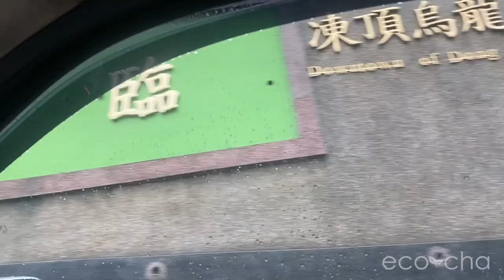Taiwan Dong Ding Oolong Tea Sourcing Trip | Eco-Cha Teas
We recently went to source Taiwan Dong Ding Oolong Tea in Nantou county, Taiwan. Dong Ding Oolong Tea Country is the biggest hub of Taiwan tea culture. Soon after the KMT took control of Taiwan, the area on and around Dong Ding Mountain was determined to be the best location to develop tea cultivation. Come along for the trip as we show some of the sites along the way.